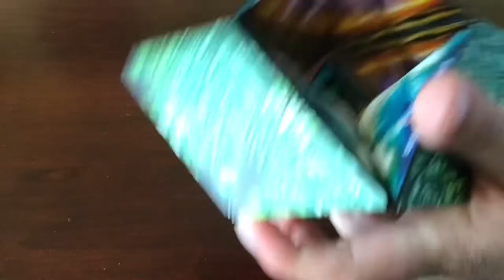How to get the 7 main shapes on the SHASHIBO cube/ Shashibo cube tutorial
The Shashibo cube is a very fun toy, and in this video I will show you how to get some of the shapes!